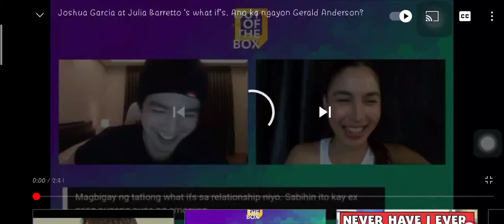What if? di mo tinanggap yung project kasama si jerald? 😥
juliajosh true feelings😍😭